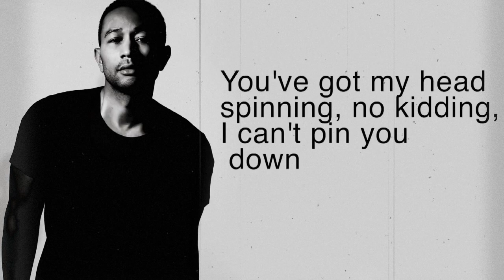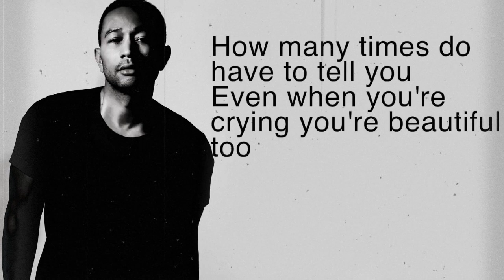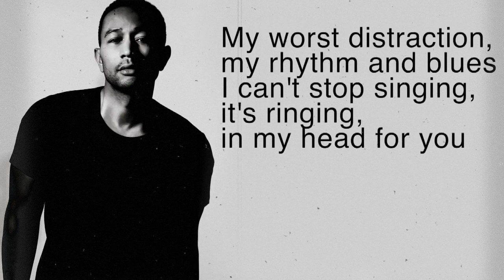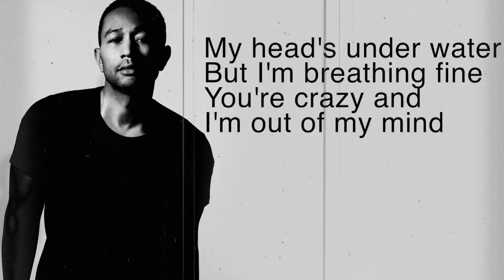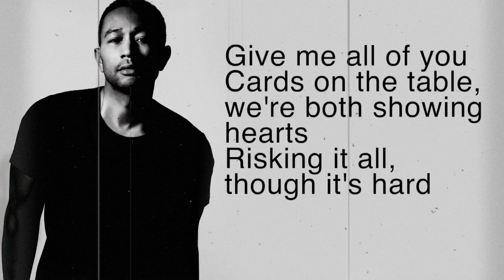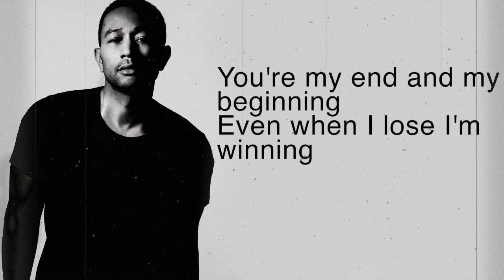John Legend - All Of Me Lyrics (ASX) 🎶🎵🎶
Anand Shrestha🔥🔥🔥
Har Har Mahadev🕉️🕉️
Jay Kaal Bhairav🕉️🕉️
Jay Hanuman🕉️🕉️